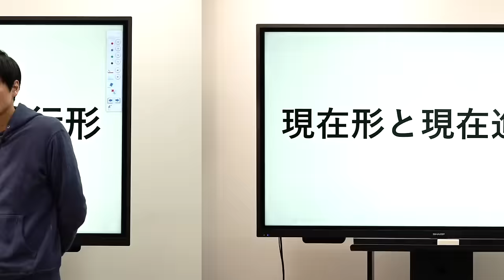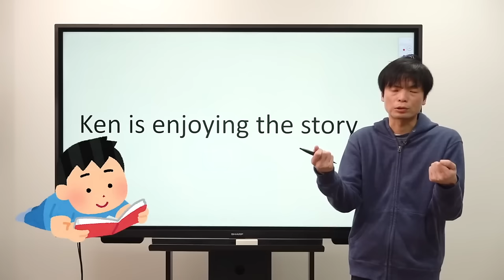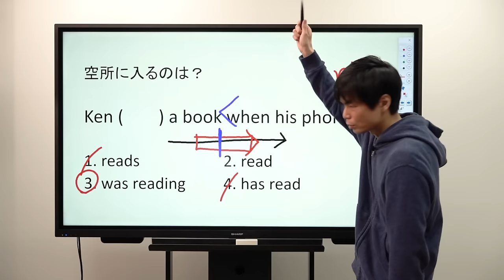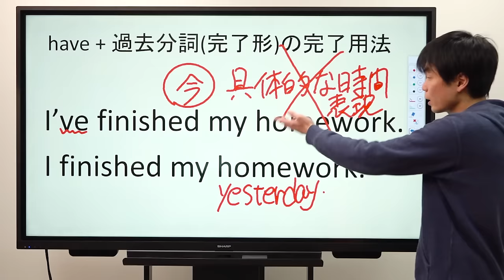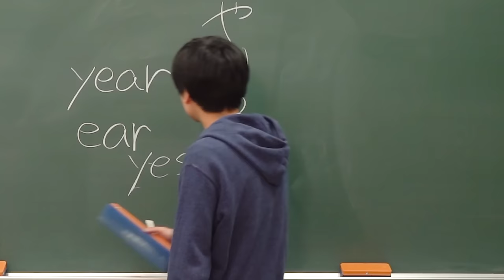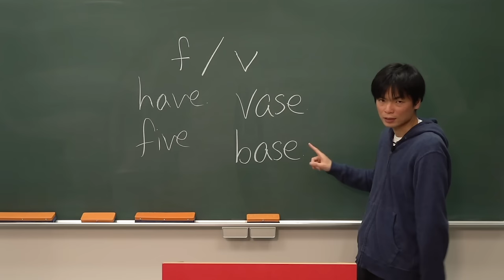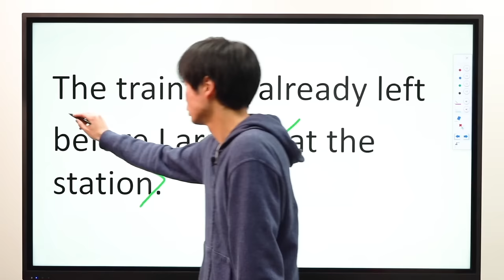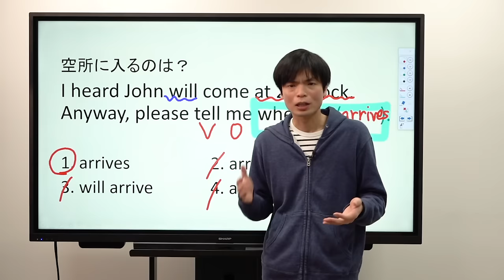【100分で完成】英語の時制【基礎英文法講座総集編②】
【90分で攻略】強調構文・否定の倒置・同格・不可算名詞・代名詞【基礎英文法講座総集編⑨】

‹出演者情報›
もりてつ
発音指導士